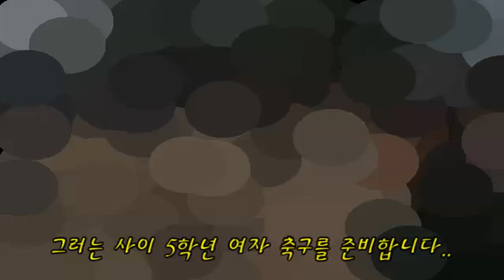61 체육대회 - 4학년 2인 1조 여학생 축구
4학년 여학생 축구입니다. 남학생 축구보다 여학생들 축구가 더 재미 있습니다. 골당 학교와 모두맛 학교의 대결... 과연 여자 축구는...?